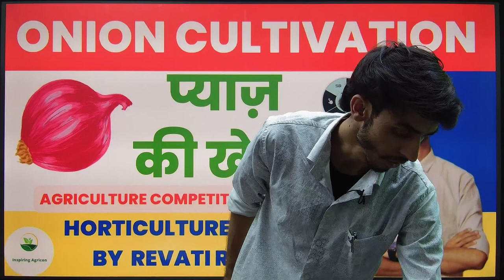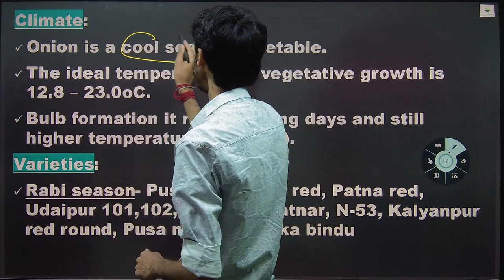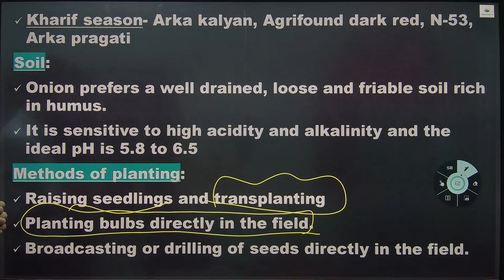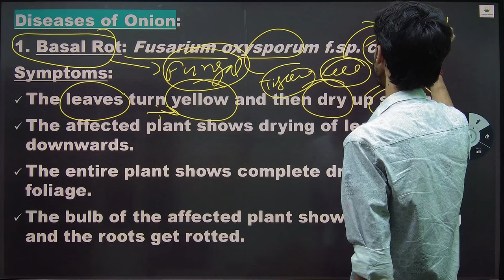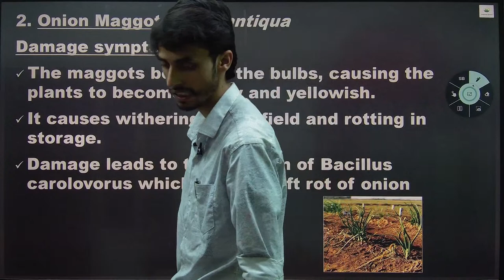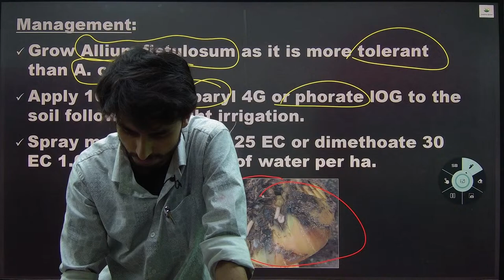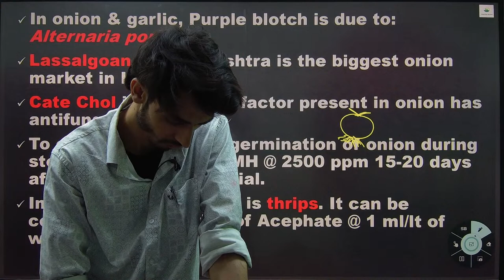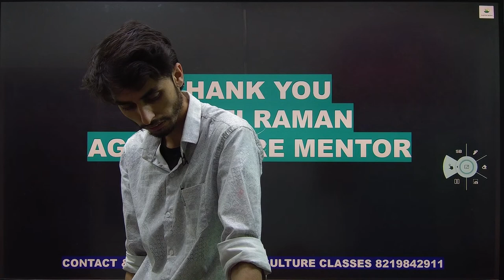Cultivation of Onion crop / प्याज़ की खेती / ICAR (CUET), ICAR - PG (JRF) Exam / Inspiring Agricon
Hey! Checkout this amazing course ICAR - UG EXAM 2023 by Inspiring Agricon.

contact and whats app for Personal Counselling 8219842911

Contacts and what's app for personal counselling :- 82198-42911

Icar crash course and Counselling 👇
Contacts us to and what's app us to-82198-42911